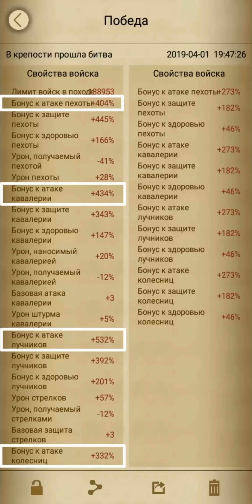Clash of Kings - Тесты с няньшоу! Выбираем лучшее построение для атаки! Секреты Clash of Kings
Приветствую вас, лорды и леди, на своем канале о Clash of Kings! Это видео - продолжение выпуска о лучшем походе для атаки няньшоу, в рамках которого я тестирую разные варианты построения для самой эффективной атаки. Как правильно выбрать построение для атаки няньшоу, сколько линий войск отправлять в атаку и как убить няньшоу с первой попытки в этом видео! Секреты Clash of Kings
Полезные ролики о Clash of Kings 👇
Возникли вопросы о Clash of Kings?

Общение 💬
● Беседа о Clash of Kings в ВК